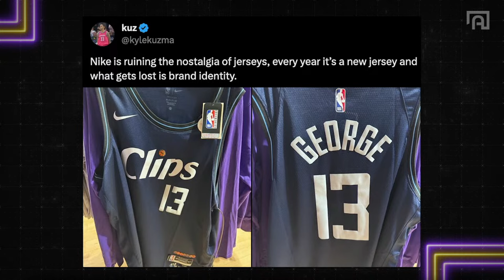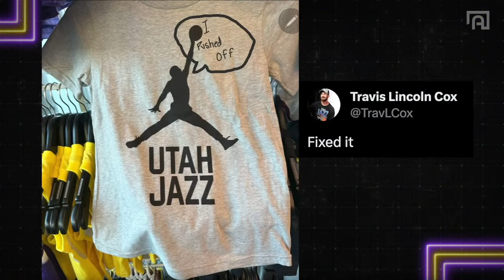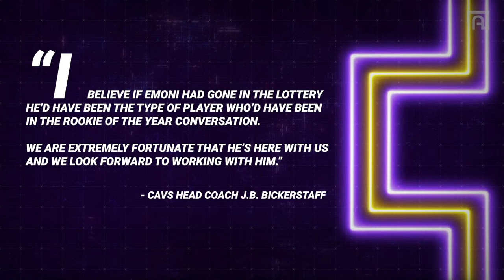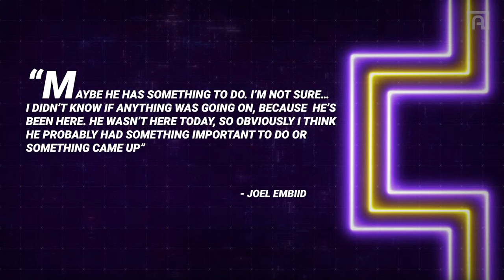Gil's Arena Reacts To More James Harden & 76ers Drama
Gil's Arena Reacts To More James Harden & 76ers Drama as Gilbert Arenas breaks down the ongoing saga between Harden and Daryl Morey and predict what the outcome will be just 1 week away from NBA tipoff. Other NBA Topics include The preseason debut for Emoni Bates and the Cleveland Cavaliers, Bam Adebayo's comments on NBA defense, and the performances of Damian Lillard and Zion Williamson in the NBA Preseason.

APPAREL PARTNERS

Chapters
Intro 0:00:00
Show Start 0:07:50
Ben Simmons Chest Tattoo 0:14:51
Kuzma Says Nike Is Ruining Jerseys 0:21:15
Jazz Jumpman Shirt 0:28:59
Emoni Bates Steal Of The Draft 0:33:37
Advice To NBA Rookies 0:40:37
Bam Adebayo Says Guys Are Stat Watchers 1:13:51
James Harden No Shows 76ers Practice 1:33:07
Predicting Landing Spots For James Harden  1:53:43
Thursday Tease - Harder to Guard: Kyrie or AI? 2:08:38
Mostly Fans 2:10:59